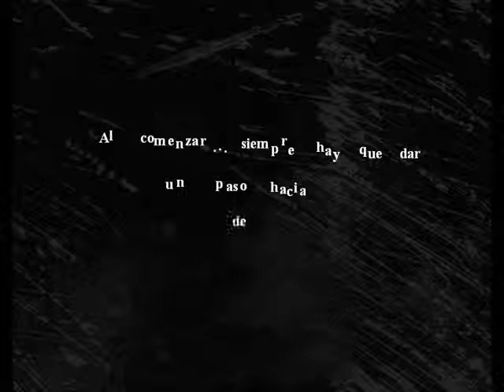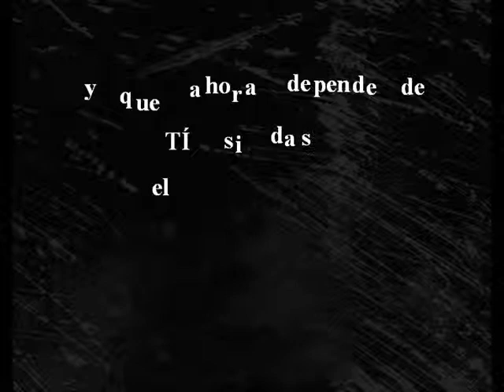Luciano Lagomarsino. Un Camino Más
Proyecto pesonal, opcional audiovisual